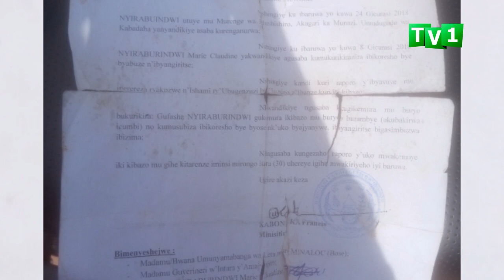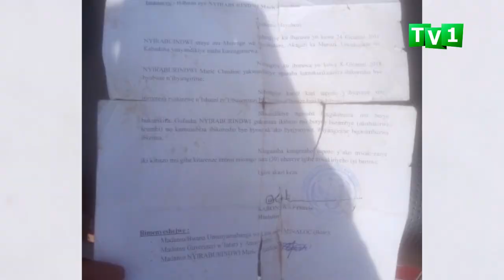Muhanga : Nyirinzu Yamusakamburiyeho inzu.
Ufite ubumuga wo mu murenge wa Mushishiro  @Muhangadis Nyuma y'uko Minisiteri y’Ubutegetsi bw’igihugu imaze imyaka 4 isabye @Muhangadis kumwubakira, ubu arasaba ubuvugizi ngo abone ayo yishyura ubukode,kuko n’inzu yari acumbitsemo yayisakamburiweho na nyirayo @RwandaLocalGov